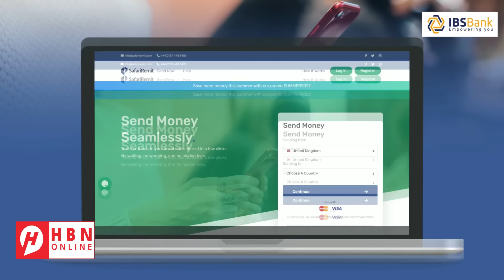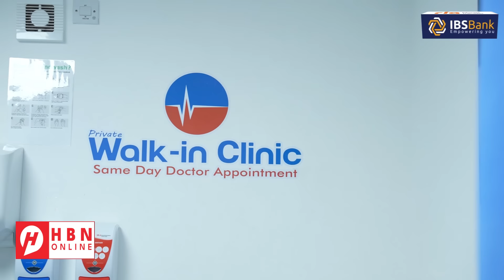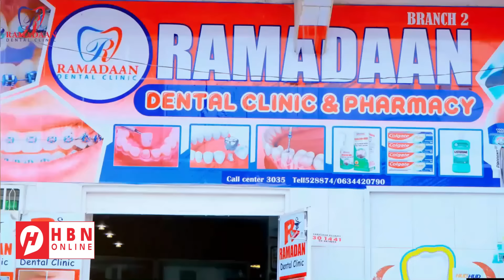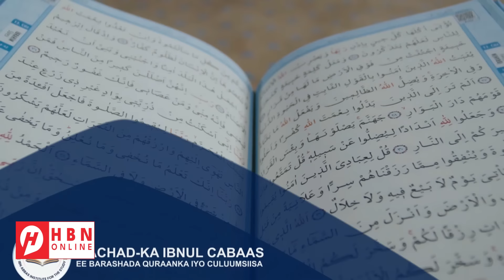WARARKII U DAMBEEYEY QASA + SIDE LOOGA HADLAY "XASUUQII" + XIISADA IIRAAN & ISRAAIL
WARARKII U DAMBEEYEY QASA + SIDE LOOGA HADLAY "XASUUQII" MAANTA DHACAY + XIISADA IIRAAN & ISRAAIL + DAGAALKA UKRAINE